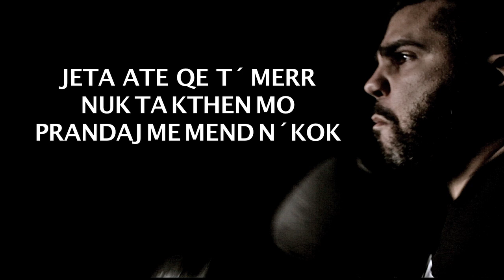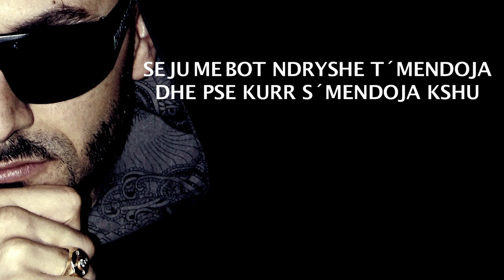AKREPI ft. ENE - SI TANKSI (LYRICS)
TEKSTI:
DUN ME NA RREZU S´KAN SHONCIN
UNE ECI ROND SI TONKSI
NE XHEP KAM MILINONCIN
S´KAN KU SHKOJN VEC GJALLE MOS M´LONSHIN

DEPERTOJ THELL N´ZEMER SI MAJA E NJE THIKE
EKZEKUTOJ SI KARRIGE ELEKTRIKE
RIME PAS RIME S´GABOJ GODITJE
USHTROJ DHUNE PSIQIKE SHOQERU ME KRIZA FRIKE
PER CDO PROVOKIM E KAM GATI PERGJIGJEN
REFLEKS SI SHAOLIN INTELIGJENT SI NIETZSCHE
MASKEN HIQE PARA MIQVE DUHET TE NJIFESH
PER ATE QE JE NUK KE PSE MCIFESH
E NDJEN KET SOUND JAM UNDERGROUND
NUK BI KURR POSHTE FORCOHEM NE CDO RAUND
QE KUR ISHA FMI E KAM PAS NI E KAM PAS DIT
KUR KAM ME U RRIT DO BOHEM DIKUSH NJE DIT
KAM VON SHPIRTIN N´KET LOJ ME JETEN E MBROJ
NUK EKZAGJEROJ KUR THEM QE PER RREPIN JETOJ
JETA ATE QE TA MERR NUK TA KTHEN MO
PRANDAJ ME MEND N´KOK SE PER NJE FJAL TE KOT
 T´RREZOJ N´TOKE

DUN ME DIT SE KU RRIM CA HAJM CA PIM
ME KTHETRRAT E LUANIT TE SHPEJT SI VETETIM VIM
NEPER RRUG TE ERRETA ME PLOT HISTORI TE VJETRA
TE MBUSHURA ME VEPRA KU ME GJAK ESHT RUJT SEDRA
ME M´RREZU S´KAN SHANCIN SE UN ECI ROND SI TANKSI
PER TIPAT PROVOKATOR JAM I GATSHEM T´JA CAJ PLONCIN
NE BREZ MILINONCIN KUR NUK KA ME RRUGEDALJE
GATI NE PERBALLJE NE DUELE FATALE
GATI T´JU SHKLYJ ME DHOM T´JU SAKATOJ T´JU BOJ DOM
T´JU SHOF N´TOK SHTRI GJAKU M´BON REAKSION
NUK JAM PSIKOPAT DHE PSE KSHU E DASHKET JU
SE JU ME BOT NDRRYSHE T´MENDOJA DHE PSE KURR S´MENDOJA KSHU
PISTOLETEN N´BREZ TE RROJ A TE VDES
S´DO LEJOJ ASNJE P... MOTRE T´NJOFI TIMEN DEBULES
T´ME TRAJTOJ ASKUSH SIKUR T´ISHA NJE VIKTIM
SE JA Q.. ROBT N´P... JA SHFRYJ T´GJITH KET TERBIM